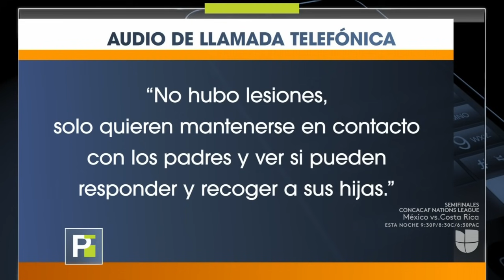Auto choca contra camión: la conductora era una niña de 9 años que quería nadar con delfines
La niña se levantó de su cama a las 3:00 am y se llevó a su hermana, de 4 años, en el auto y condujo unas 10 millas. Pretendían ir a la playa para nadar con delfines.